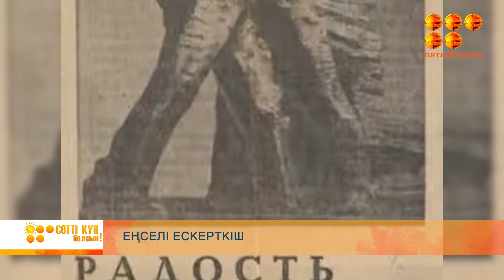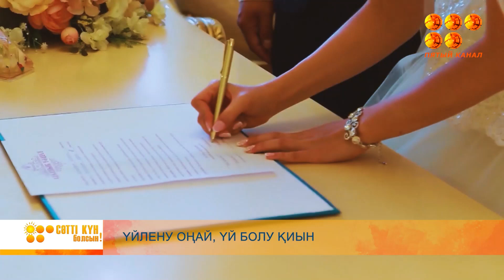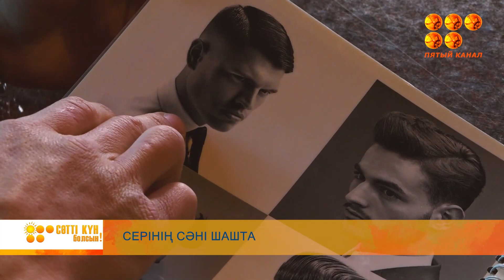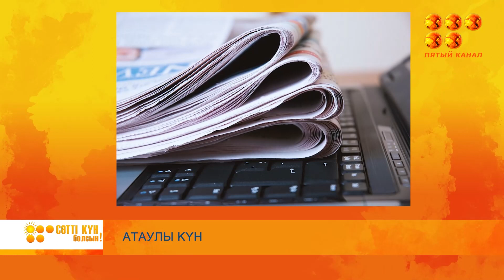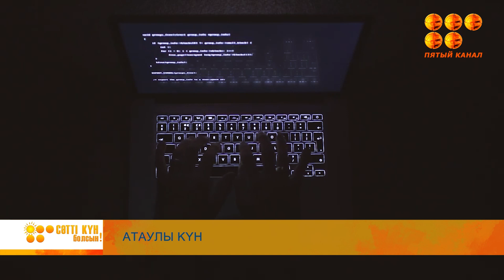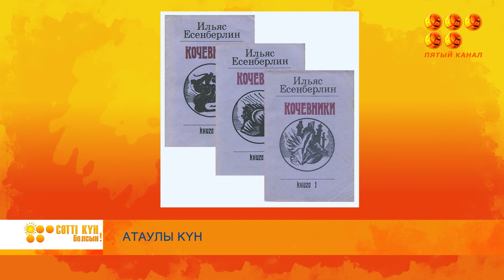Сәтті күн болсын!, 3 мамыр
Бағдарлама  жүргізушілері Ақсауле Еділқызы және Еркеғали Бекболат  таңдарыңызды тартымды етеді. Дүйсенбіден жұмаға дейін «Сәтті күн болсын!» бағдарламасын таңғы 6:00-де «5 арна» ресми аккаунттарында көруге болады.